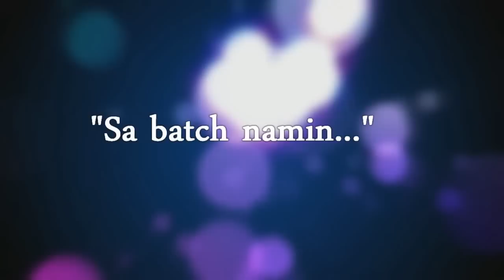"Sa batch namin..."